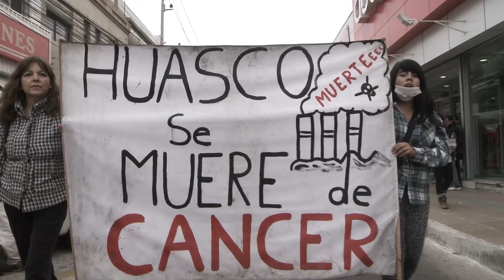ZONAS DE SACRIFICIO: HUASCO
Firma para terminar con las Zonas de Sacrificio en nomaszonasdesacrificio.cl

Entrevistados en orden de aparición:

Soledad Fuentealba
Movimiento SOS Huasco

Gregorio González
Consejal de Huasco y Agricultor

Mauricio Barraza
Pescador artesanal de Huasco

Héctor Zuleta
Presidente Sindicato de Pescadores CITAMAR

Ximena Fuentealba
Movimiento SOS Huasco

Javier Castro
Médico General de Zona en Huasco